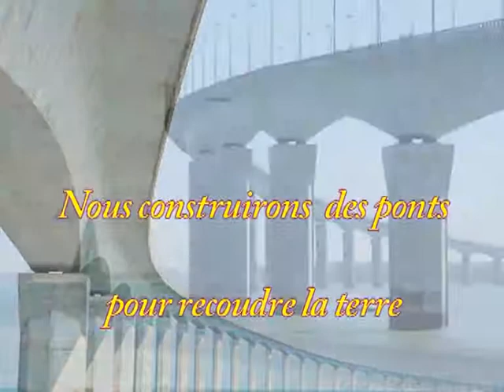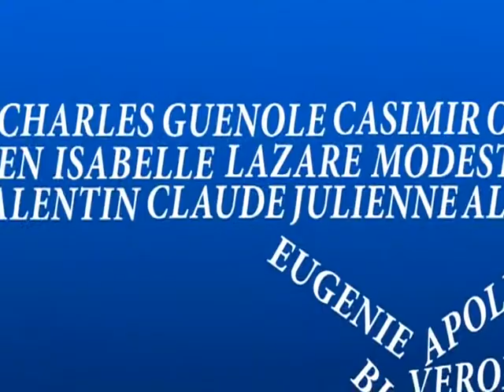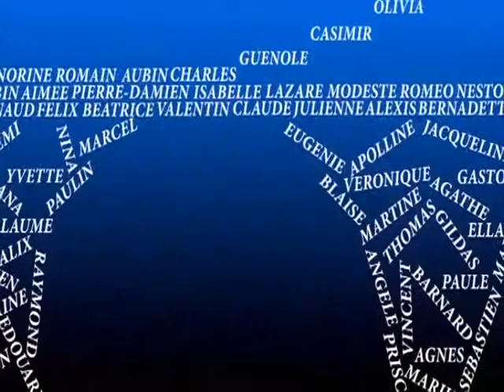TOG 08 Ns construirons des monts ADF converted